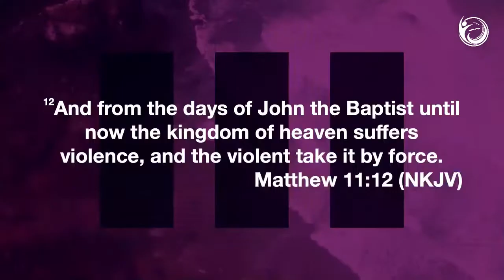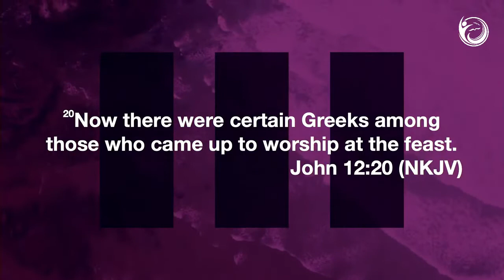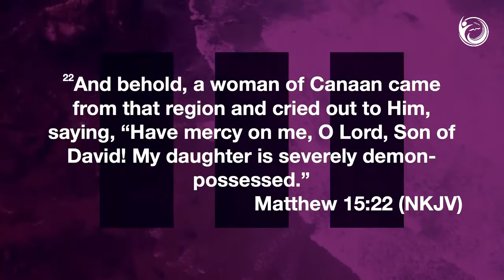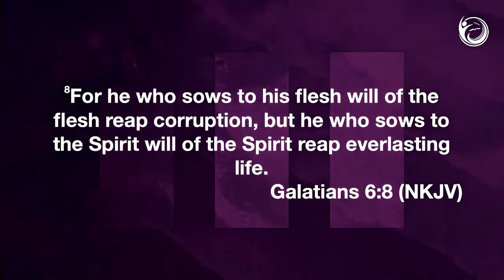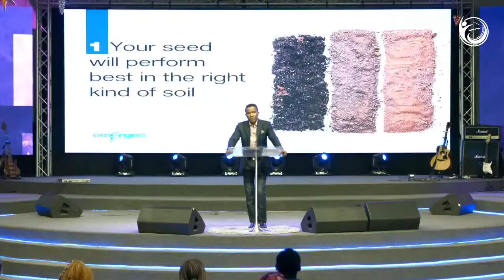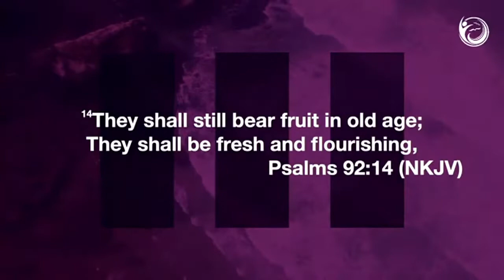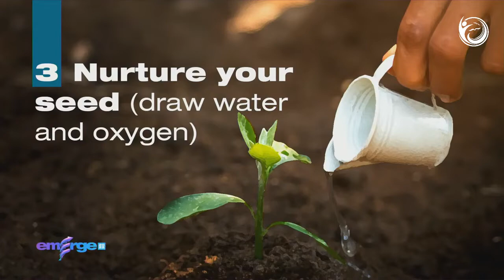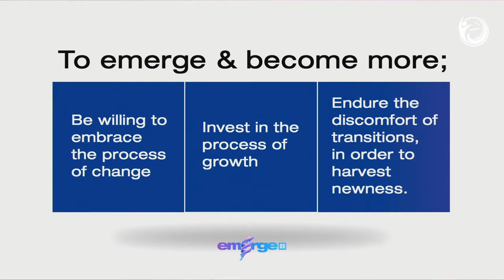How To Be More! - Godman Akinlabi - The Elevation Church